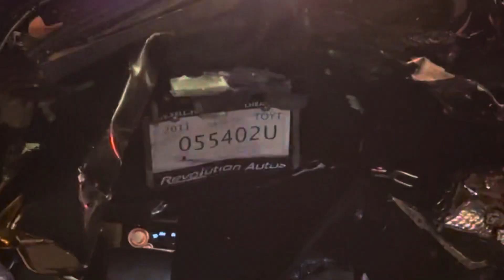Video footage from a Truck vs vehicle accident in Laughlin Nevada 8/24/23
Video footage from a Truck vs vehicle accident at the intersection of Needles Highway and Bruce Woodbury Dr in Laughlin Nevada. Needless Highway was shut down in both directions for over a hour and a half but should be open now. We do not have a injury report or patients involved. We only saw two but heard that there may be more vehicles involved but cannot confirm until we get a report tomorrow from the Metropolitan Police Department P.I.O